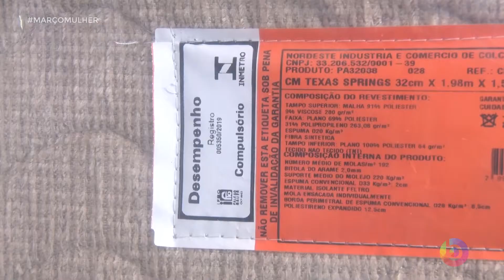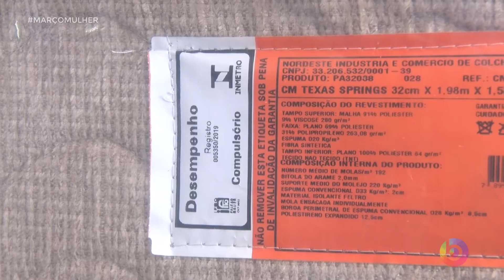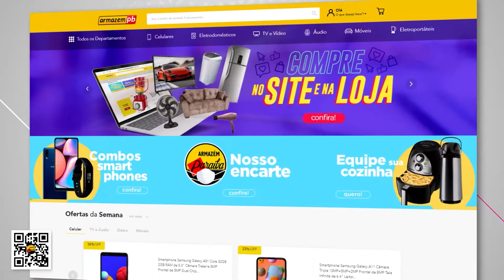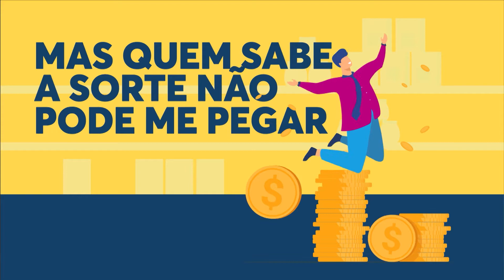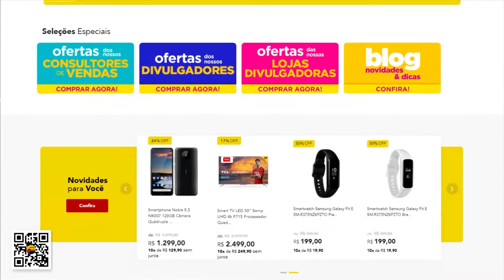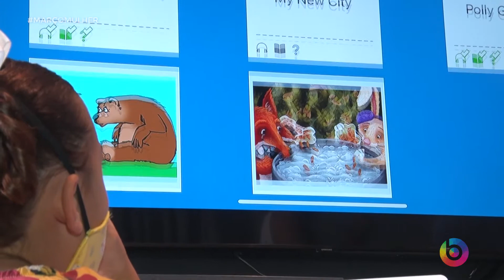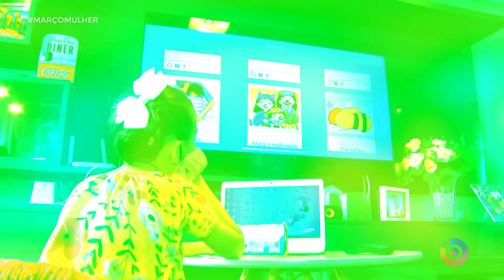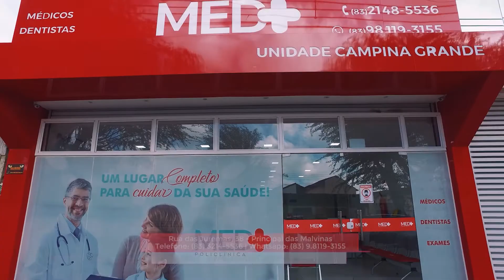MARÇO MULHER | 22/03/21